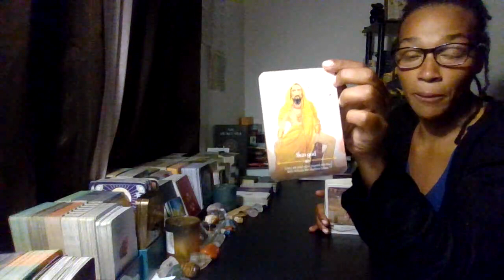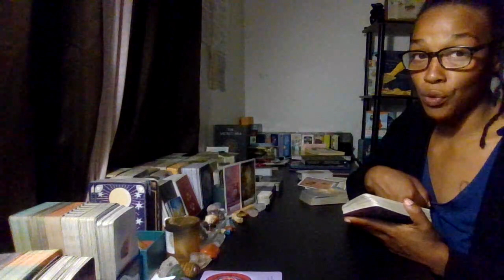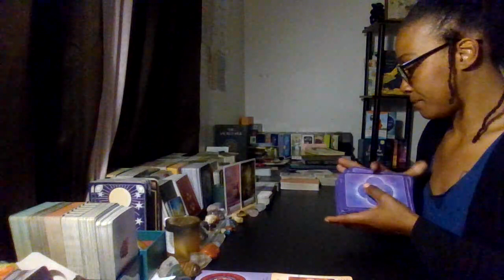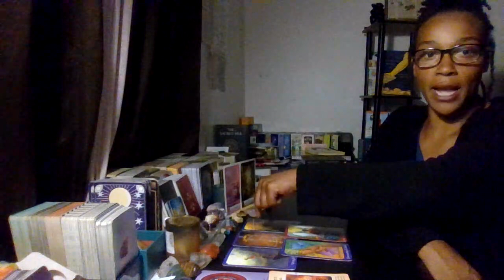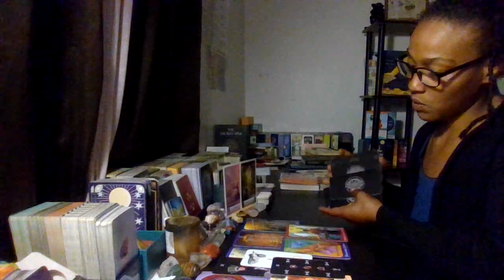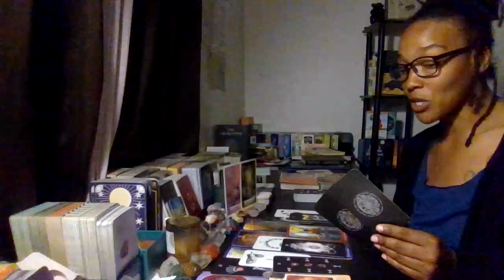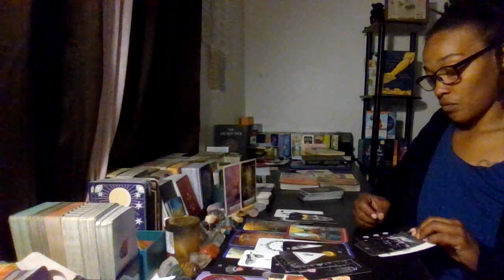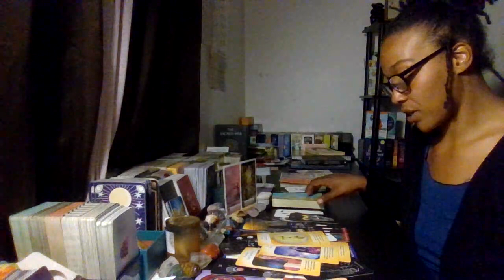Sagittarius: Major Turning Point... DO NOT OVERTHINK THIS... Say A Prayer And Wait!!!